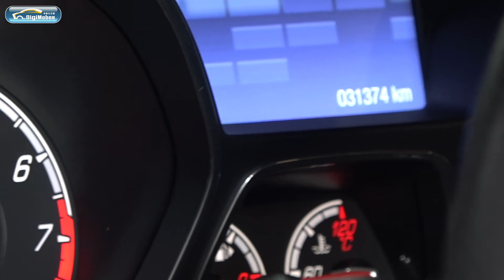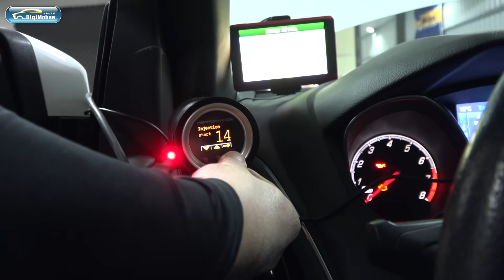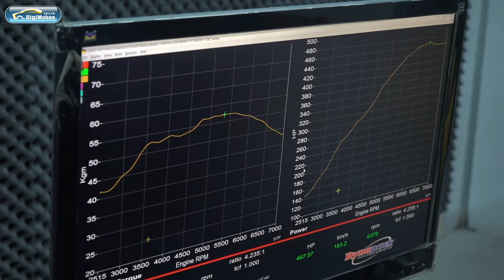《控8孔孔》500hp+Ford Focus ST初體驗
為何會把Ford Focus ST改到500匹呢？
打造馬力怪獸要從哪開始改？
前輪驅動真的受得了嗎？